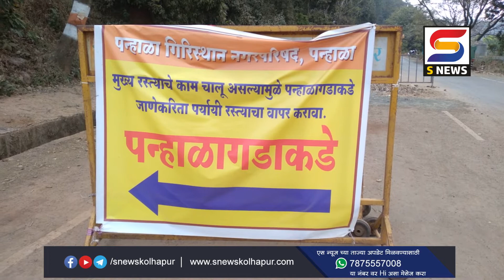शिवजयंती निमित्त पन्हाळगडाच्या पर्यायी मार्गा बाबत हा निर्णय